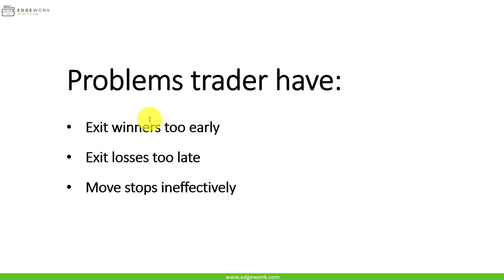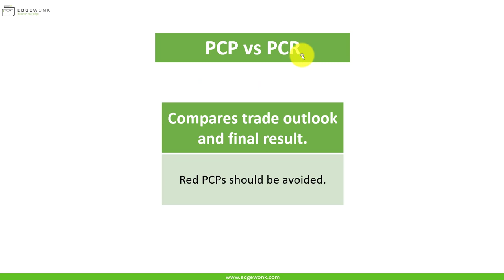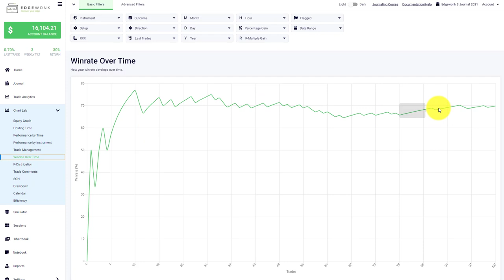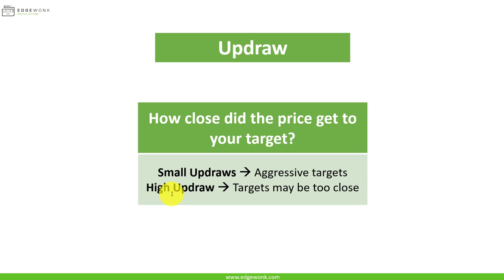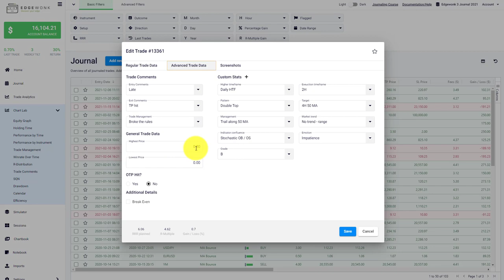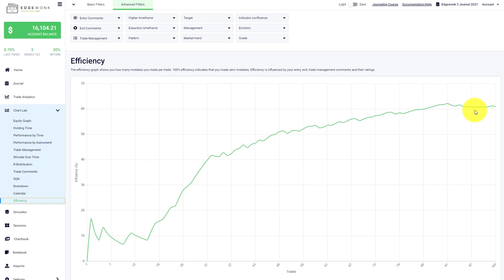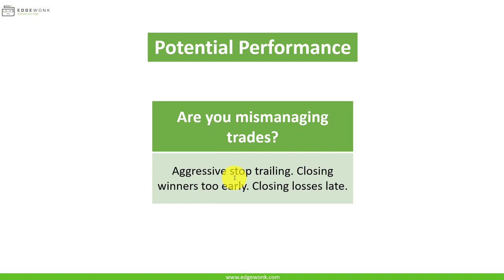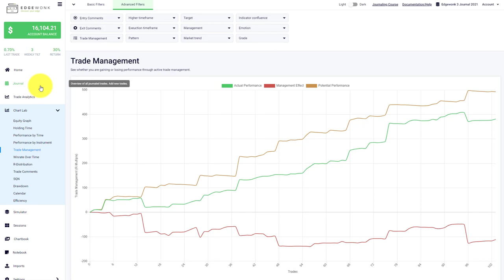Perfect trade management! How to manage your trades